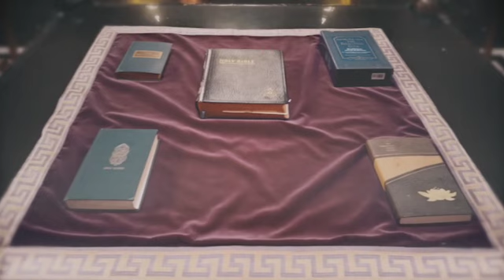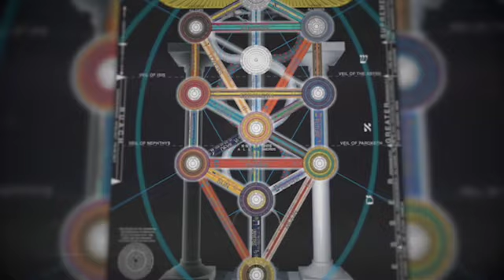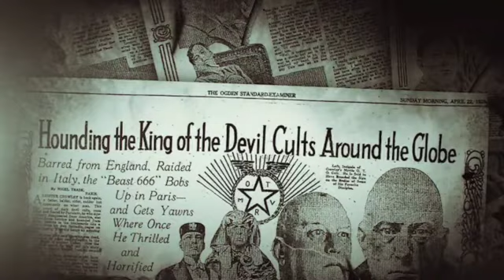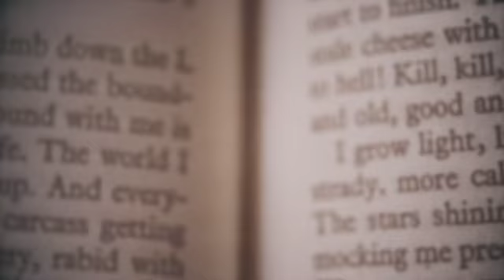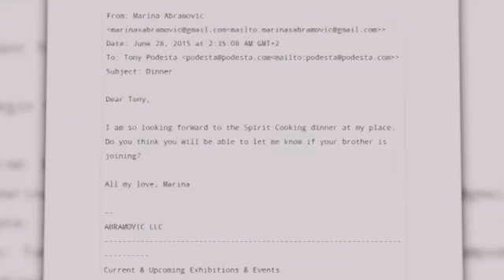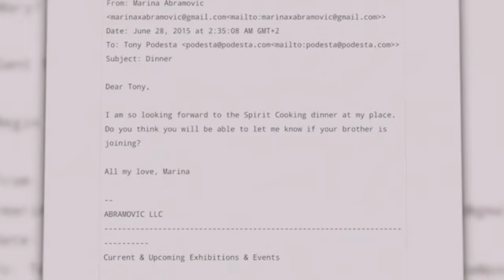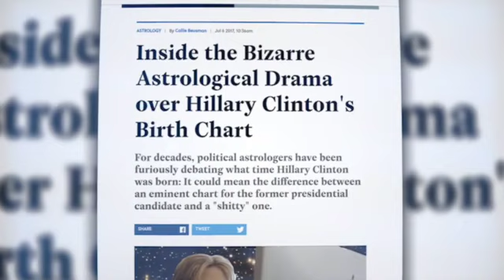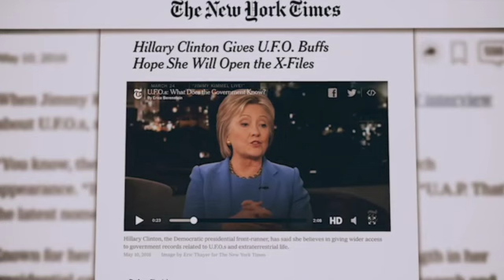The Spirit of Babylon / Tom Horn / Russ Dizdar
Fair use of a copyrighted work, including such use by reproduction in copies or by any other means specified by that section, for purposes such as criticism, comment, news reporting, teaching (including multiple copies for classroom use), scholarship, or research, is not an infringement of copyright.